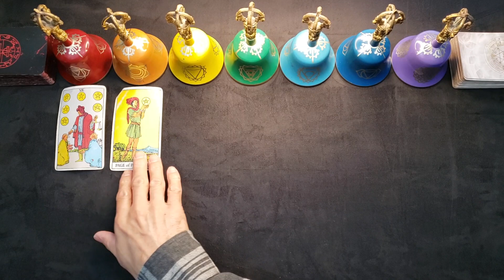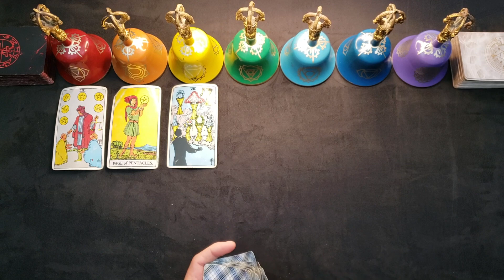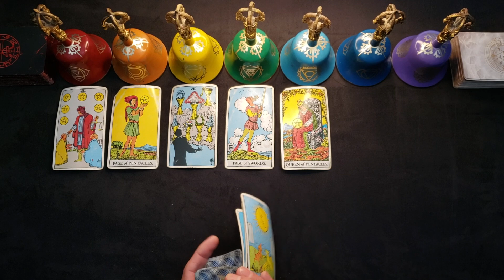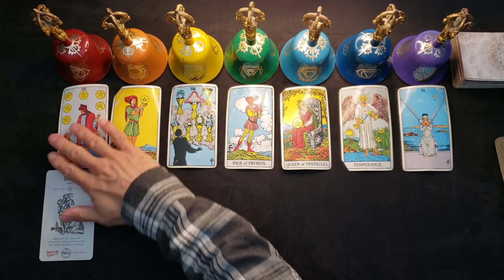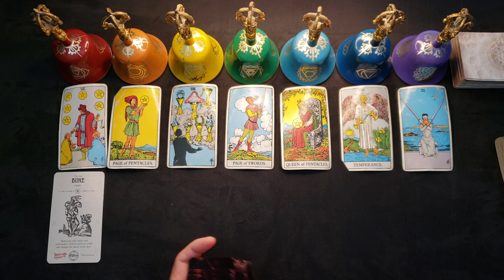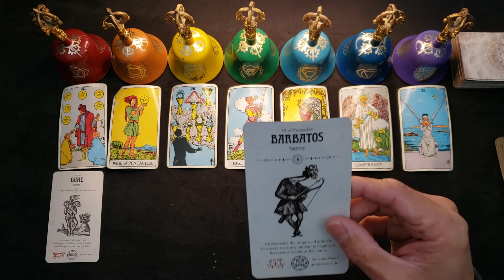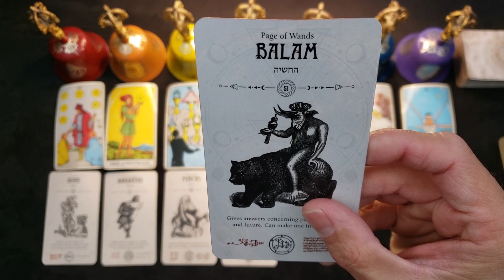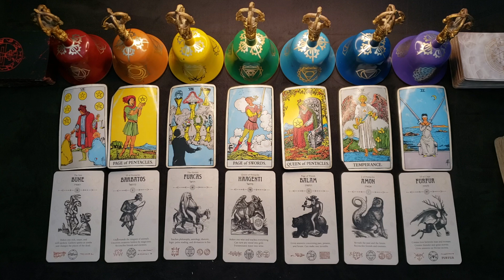CANCER - JANUARY 2022 - "CALL 911!"